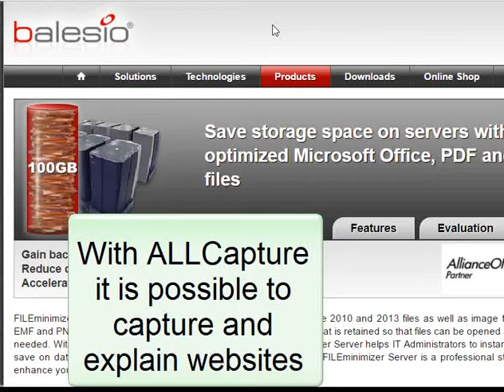FILEminimizer Lösung: ALLCapture - Record screen activities in real-time and create videos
ALLCapture can be used in order to explain videos in real-time and also for training employees
Test versions are also available for FILEminimizer for reducing PDF, Office and image files